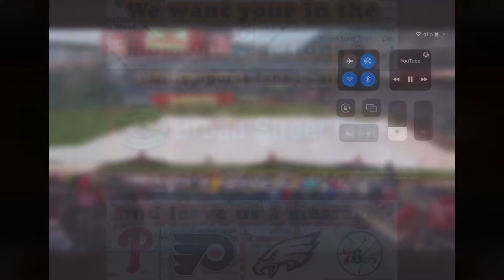Phillies vs Nationals Highlights 10.02.22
@phillies beat the @Nationals 8-1 after 6 innings & a rain delay